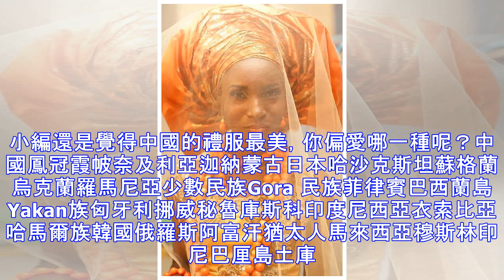女人婚紗秀！結集世界各地的結婚禮服，看個夠，太浪漫。。。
看了世界各地的結婚禮服，還是覺得中國的最美！你呢？看了世界各地的結婚禮服，還是覺得中國的最美！你呢？世界各地的結婚禮服。小編還是覺得中國的禮服最美，你偏愛哪一種呢？中國鳳冠霞帔奈及利亞迦納蒙古日本哈沙克斯坦蘇格蘭烏克蘭羅馬尼亞少數民族Gora 民族菲律賓巴西蘭島Yakan族匈牙利挪威秘魯庫斯科印度尼西亞衣索比亞哈馬爾族韓國俄羅斯阿富汗猶太人馬來西亞穆斯林印尼巴厘島土庫曼波蘭歐洲北部的薩米人肯亞馬賽族爪哇葉門保加利亞德國蘇丹北部的厄利垂亞西藏高加索地區的阿瓦爾人印度喜馬偕爾邦如果可以的話 我們要在腳步所及的地方舉辦一場場婚禮 永遠「新婚」和當地人一起歡樂舞蹈把這篇文章拿給你想一輩子的人吧也許ta...
源: pixpo